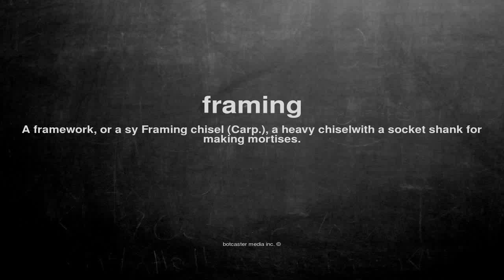What does framing mean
What does framing mean in English?